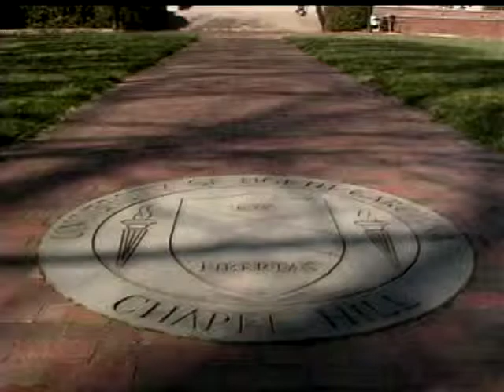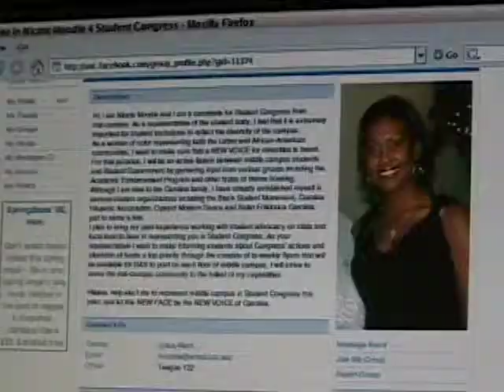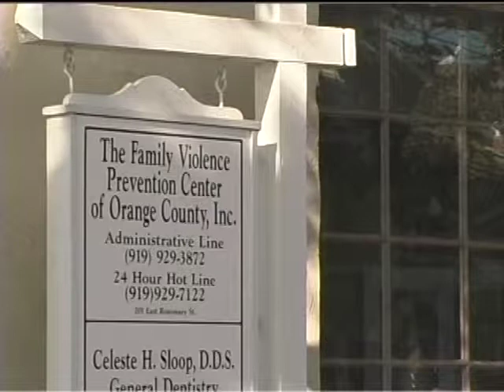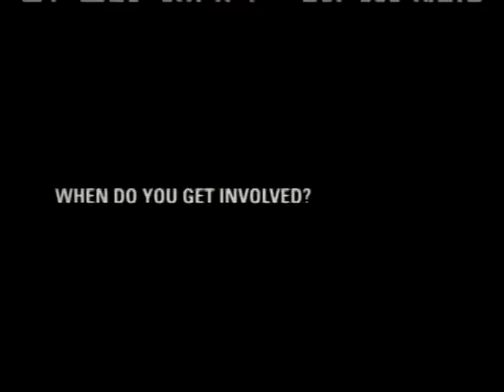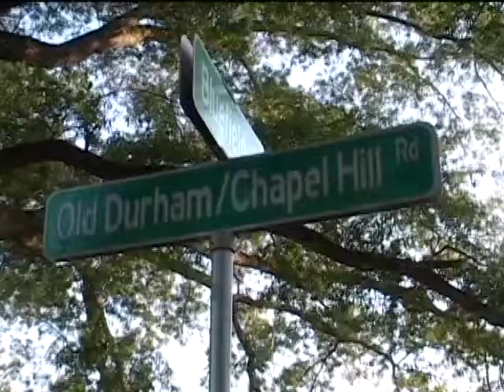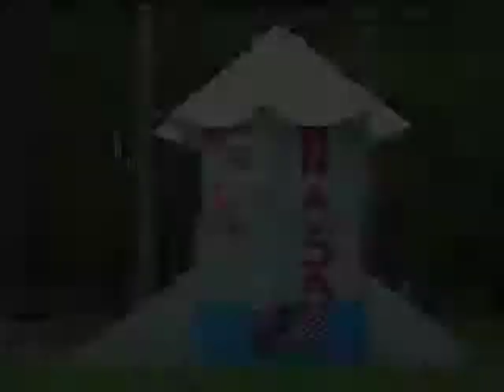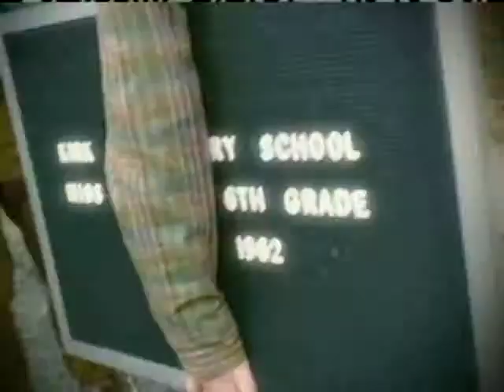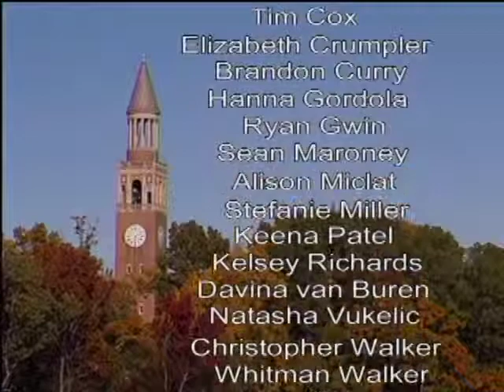Carolina Week - October 19, 2005